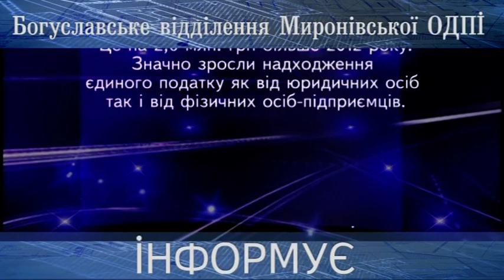ПОДАТКОВА ІНФОРМУЄ 04